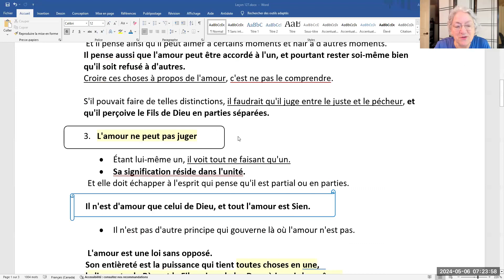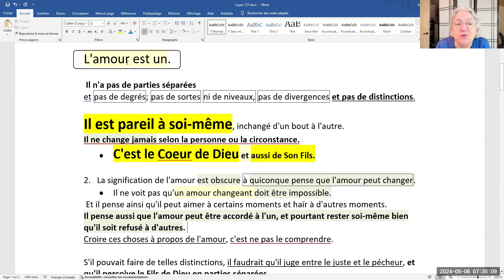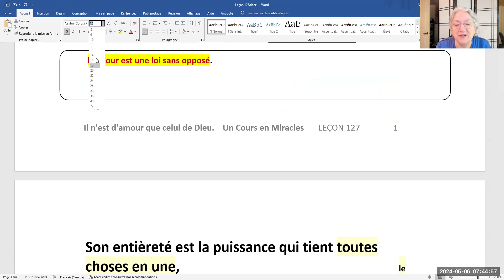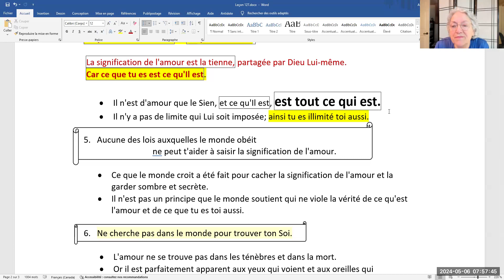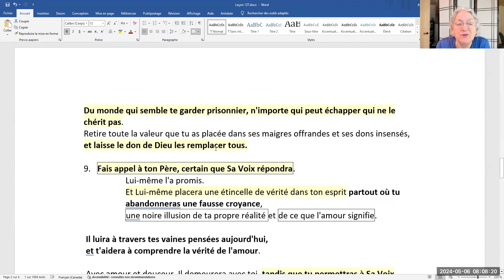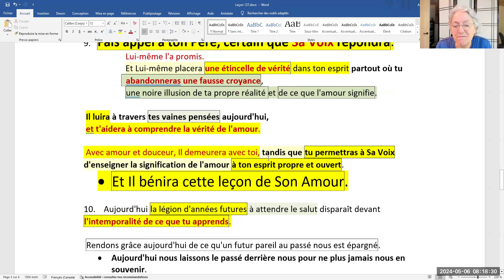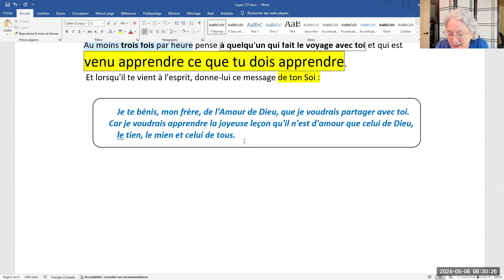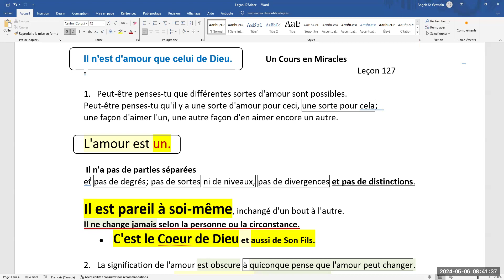306 - Leçon 127. Il n'est d'amour que celui de Dieu.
306 - Il n'est d'amour que celui de Dieu.                Un Cours en Miracles          Leçon 127

1.   Peut-être penses-tu que différentes sortes d'amour sont possibles.
Peut-être penses-tu qu'il y a une sorte d'amour pour ceci, une sorte pour cela;
     une façon d'aimer l'un, une autre façon d'en aimer encore un autre.
 L'amour est un.

Il n'a pas de parties séparées et pas de degrés; pas de sortes ni de niveaux, pas de divergences et pas de distinctions.

Il est pareil à soi-même, inchangé d'un bout à l'autre.

Il ne change jamais selon la personne ou la circonstance.

    C'est le Coeur de Dieu et aussi de Son Fils.

 2.   La signification de l'amour est obscure à quiconque pense que l'amour peut changer.

    Il ne voit pas qu'un amour changeant doit être impossible.

Et il pense ainsi qu'il peut aimer à certains moments et haïr à d'autres moments.

  Il pense aussi que l'amour peut être accordé à l'un, et pourtant rester soi-même bien qu'il soit refusé à d'autres.

Croire ces choses à propos de l'amour, c'est ne pas le comprendre.

S'il pouvait faire de telles distinctions, il faudrait qu'il juge entre le juste et le pécheur, et qu'il perçoive le Fils de Dieu en parties séparées.

 3.   L'amour ne peut pas juger

    Étant lui-même un, il voit tout ne faisant qu'un.
    Sa signification réside dans l'unité.

Et elle doit échapper à l'esprit qui pense qu'il est partial ou en parties.

Il n'est d'amour que celui de Dieu, et tout l'amour est Sien.

Je te bénis, mon frère, de l'Amour de Dieu, que je voudrais partager avec toi.
   Car je voudrais apprendre la joyeuse leçon qu'il n'est d'amour que celui de Dieu,
                le tien, le mien et celui de tous.